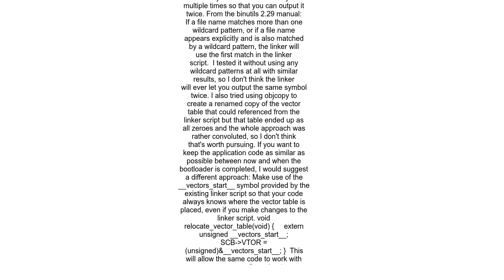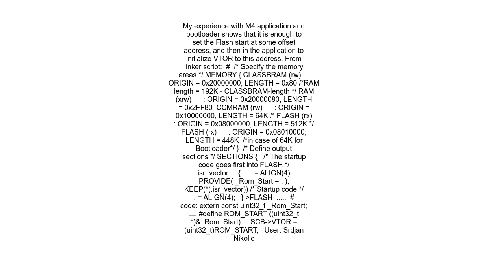How can I duplicate the Interrupt Vector Table using the linker script on a Cortex M0+